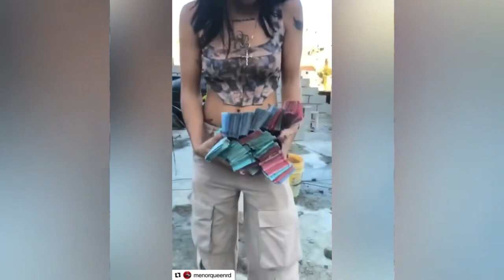ÚLTIMO MINUTO! ONGUITO WA Y LA MENOR QUEEN 👉👌 MIREN ESTO Rochy RD “TBT”